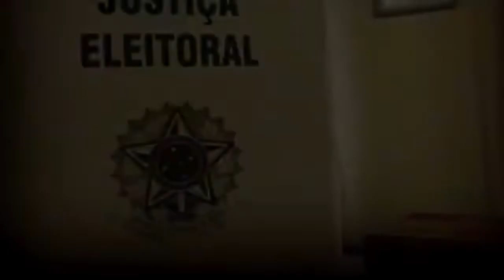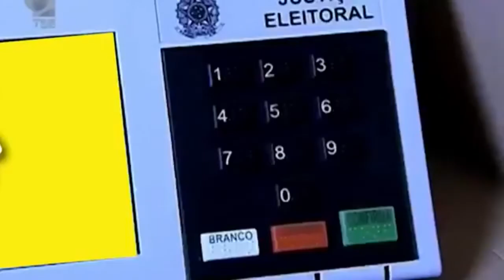Maj Fábio Huss - Vereador #17000 - Entrevista ao Jornal Maskate News em 13 Out - Proposta e ideias.